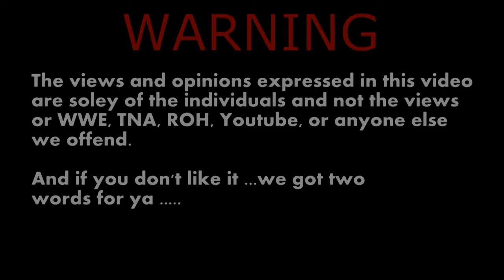TNA Lockdown 2013 Review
Gary Rhodes & George Coles with their review of the TNA Lockdown PPV